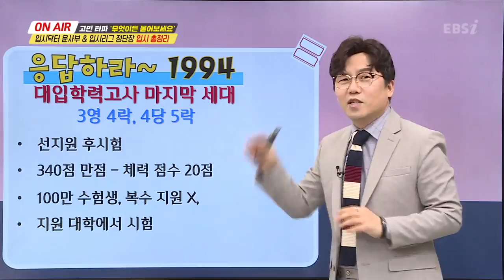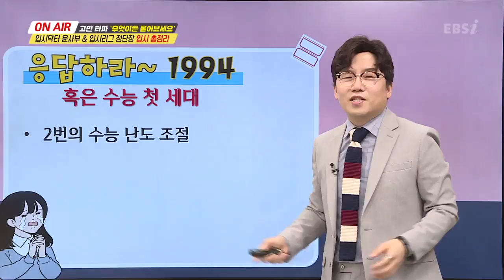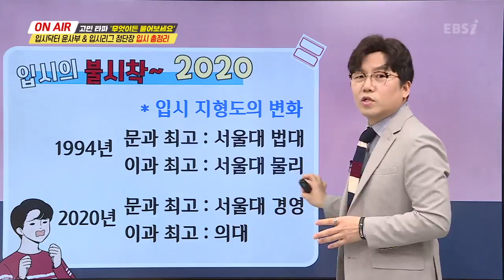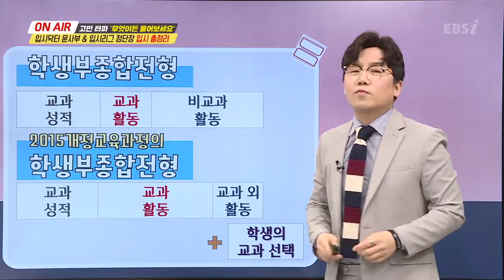프로 입시전문가가 비교하는 94년과 20년 (학력고사, 첫 수능)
윤윤구, 정제원의 고민타파 '무엇이든 물어보세요', 쌤스모먼트
※다시보기 풀버전은 EBSi 듀냐공감 사이트와 유튜브에서 볼 수 있어요!